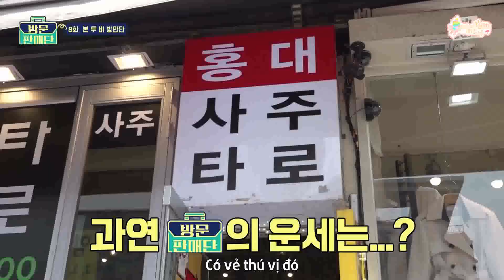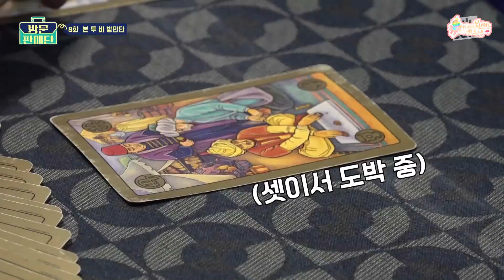[VIETSUB] DOOR TO DOOR SALES MAN EP 8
# Vietsub by Kwon Hyunbin - Glorious Prince 권현빈 Vietnamese Fanpage

Translator + Timer + Typesetter + Encoder: Yue

# PLEASE DO NOT RE-UP! THANK YOU!!!